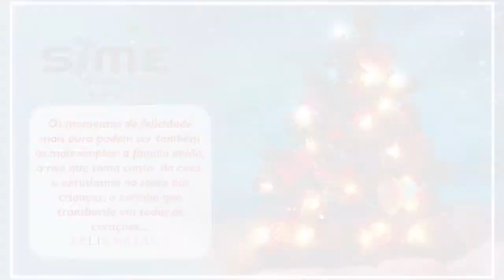Mensagem de Natal - SIME